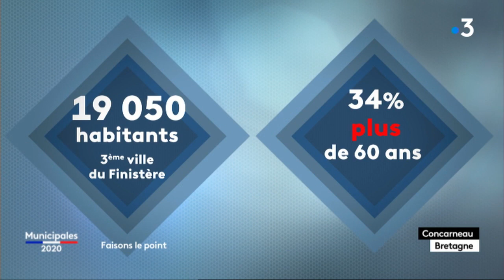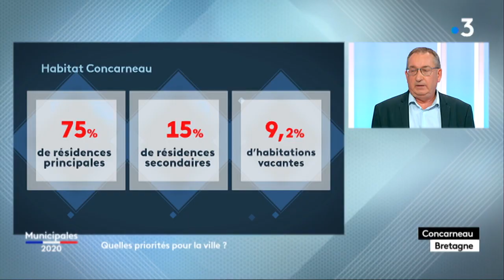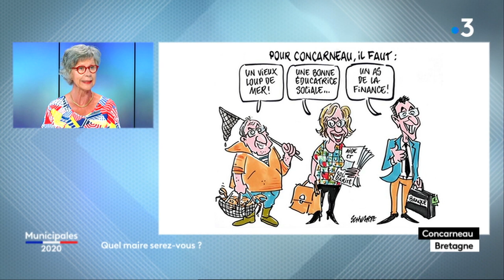Municipales à Concarneau. Marc Bigot, Elisabeth Janvier, Anthony Le Bras : le débat du 2e tour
Autour de Nathalie Rossignol ce mercredi 24 juin à 18h, Marc Bigot, Elisabeth Janvier et Anthony Le Bras pourront débattre de leurs grands projets pour la ville de Concarneau en vue du second tour des Municipales.

Concarneau et sa ville close attirent chaque année plus d’un million de visiteurs et le tourisme est devenu un enjeu majeur du développement économique.

Avec 19050 habitants, c’est la troisième ville du Finistère. Mais 34% de la population a plus de 60 ans, c’est 10 points au-dessus de la moyenne nationale. Le phénomène est aggravé par le prix élevé des loyers, qui freine l’installation de jeunes ménages au profit des résidences secondaires.

Berceau historique de la pêche au thon tropical, Concarneau, a vu disparaître en 50 ans la quasi-totalité de sa pêche hauturière. 3ème port de pêche français jusque dans les années 80, elle a dégringolé à la 16èmeplace.

La réparation navale, en revanche, se porte bien : les carnets de commandes des chantiers sont pleins pour les 10 années à venir.

Duel à 3 pour le débat du 2e tour
Trois listes se sont qualifiées pour le second tour : le divers droite Marc Bigot, est arrivé en tête avec 39,5% des suffrages. C’est 10 points de plus que la candidate de la gauche, Elisabeth Janvier qui a recueilli 29,9%;

En troisième position, la liste LREM menée par Anthony Le Bras, avec 23,9 %.

Bastion de la gauche pendant tout l’après-guerre, Concarneau avait basculé à droite en 2008, à la faveur de la division entre communistes et socialistes. Division qui semble avoir laissé des traces, puisque la candidate de l’union de la gauche n’a pas réussi à inscrire de membre du PS sur sa liste. Et même le soutien marqué d’un ténor tel que Kofi Yamgnane n’a pas empêché un certain nombre de socialistes locaux de rejoindre le candidat de La République en marche, lui-même transfuge du PS.

Cette cacophonie à gauche fait évidemment les affaires du candidat de la majorité sortante